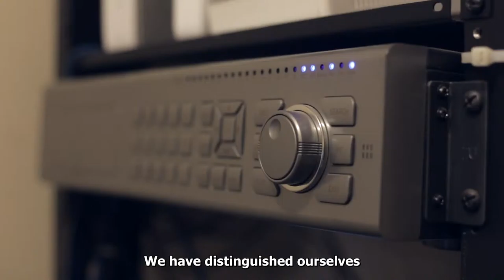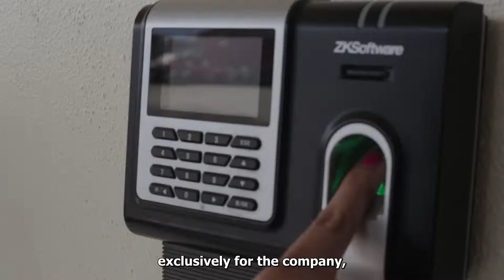Santa Lucía Mandarin SUB